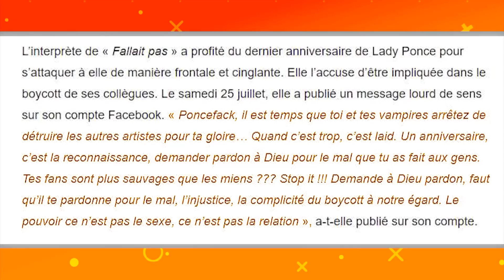Peopl'Emik du 05 Février 2021 | Coco Argentée, la star du Bikutsi casse les papos...